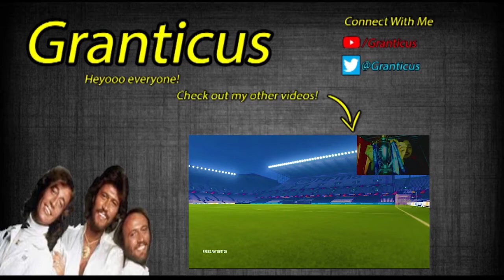Spongebob Edited - Just One Bite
Heyooo everyone! Here's another Spongebob YTP! Hope you all enjoy it! The episode is Just One Bite by the way lol.

What I use to create my thumbnails:

Adobe Photoshop